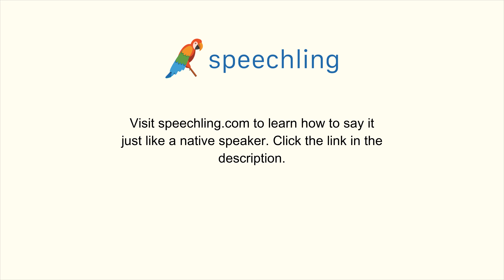How to say "Do you know where my glasses are?" in Russian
Male Voice:
Ты знаешь, где мои очки?

Male Voice Translation:
Do you know where my glasses are?